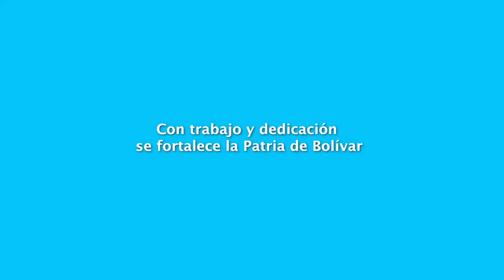@GobDeVenezuela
Vamos hacia lo bueno, y seguiremos abriéndole camino a nuestro Pueblo para construir el bienestar de la Patria. Siéntanse orgullosos de todo lo que hemos logrado con esfuerzo propio y el apoyo de naciones hermanas.

Via: @nicolasmaduro